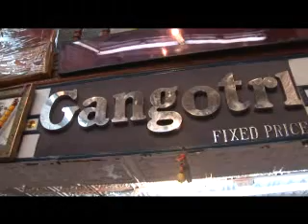Round the World-India Vrindavan3